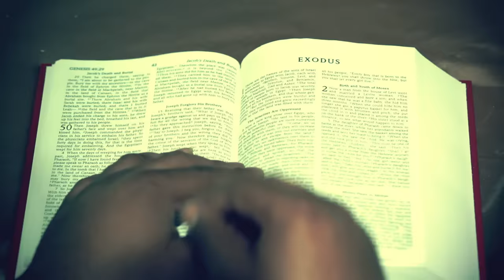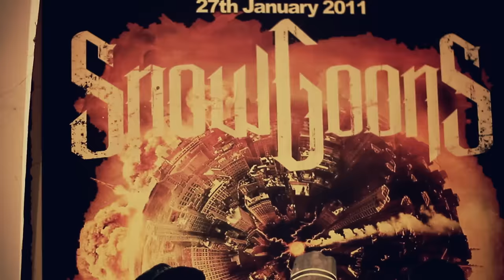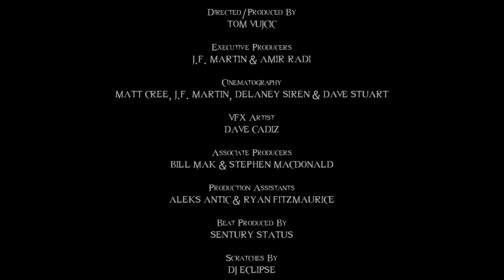REEL WOLF Presents "THE UNDERWORLD" w/ Vinnie Paz, Tech N9ne, ILL Bill, Slaine, Bizarre & more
Reel Wolf Presents

"THE UNDERWORLD"
w/ Apathy, Bizarre, Celph Titled, PMD & Sean Strange (of The Goondox), ILL Bill, King Gordy, Reef the Lost Cauze, SID (of metal band Slipknot), Slaine, Swifty Mcvay, Tech N9ne & Vinnie Paz

Beat Produced by: Sentury Status
Scratches by: DJ Eclipse (of Non Phixion)

Video Credits:

Directed/Produced/Edited by: Tom Vujcic
Executive Produced by: J.F. Martin & Amir Radi
Cinematography by: Matt Cree, J.F. Martin, Delaney Siren & Dave Stuart
VFX by: Dave Cadiz
Associate Producers: Bill Mak & Stephen MacDonald
Production Assistants: Aleks Antic & Ryan Fitzmaurice

The first single from our upcoming album "THE UNDERWORLD" is the title track, and consists of 13 emcees who have formerly worked with REEL WOLF. These 13 emcees are APATHY, BIZARRE, CELPH TITLED, PMD & SEAN STRANGE (of The Goondox), ILL BILL, KING GORDY, REEF THE LOST CAUZE, SID (from metal band Slipknot), SLAINE, SWIFTY MCVAY, VINNIE PAZ & first time collaboration with Strange Music's TECH N9NE. The video was filmed in 7 different cities and illustrates a darker side of hip hop.